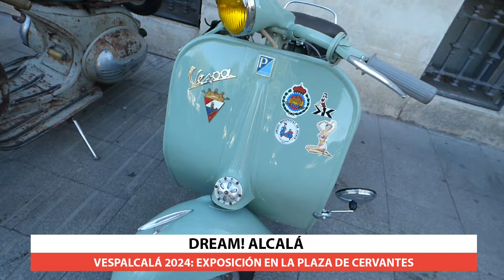Vespalcalá 2024: Alcalá de Henares volvió a ser el epicentro del universo Vespa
Más de 200 Vespas, clásicas y modernas, a las que sumaron varias Lambrettas, se reunieron en la Plaza de Cervantes de Alcalá de Henares para celebrar un nuevo y multitudinario VespAlcalá 2024.